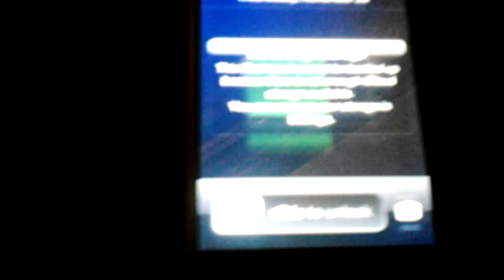Cookie clikers demo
Demo of cookie clikers